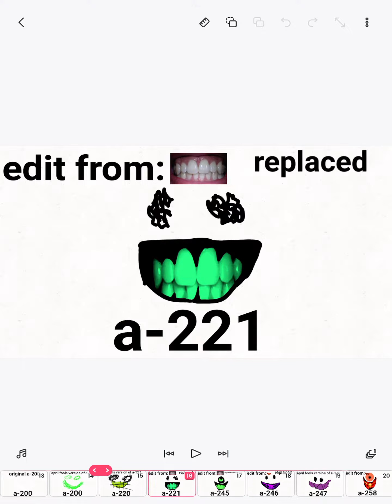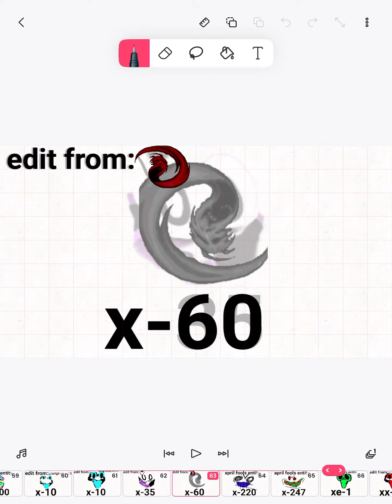Remade interminable Rooms entities(updated again)